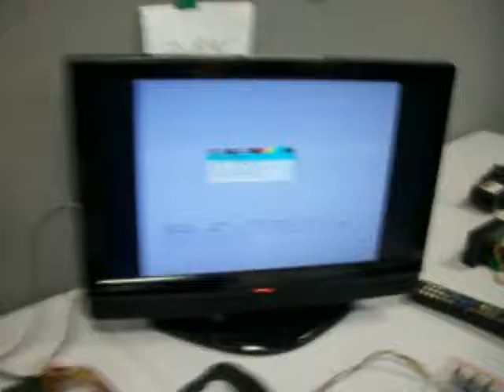Cacharreando el Speccy SuperUpgrade de Wilco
Probando la controladora de floppy ZX-CPC compatible con el Speccy SuperUpgrade de Wilco